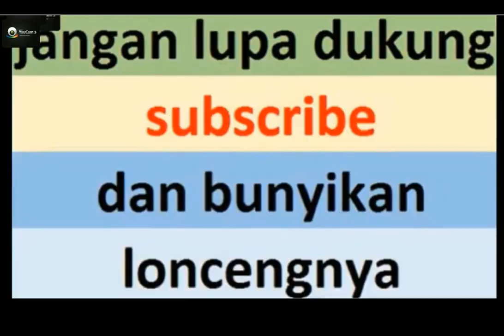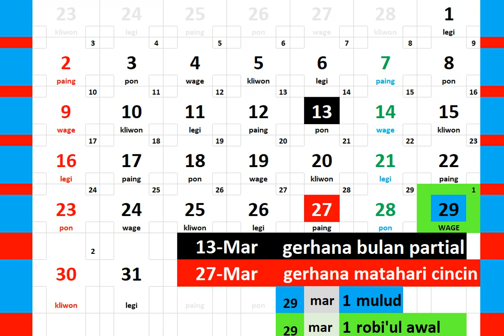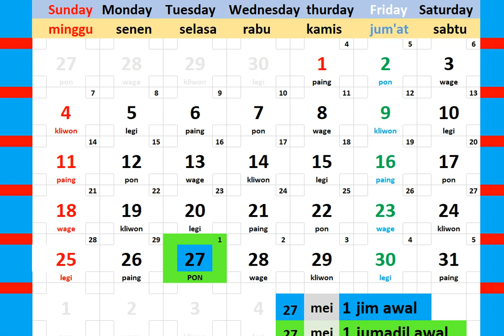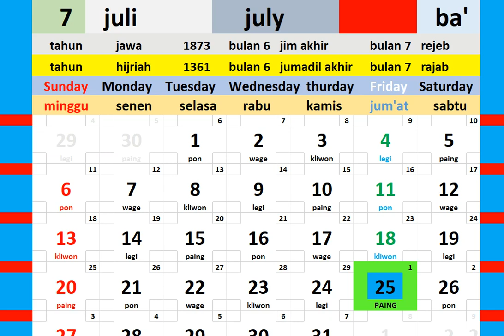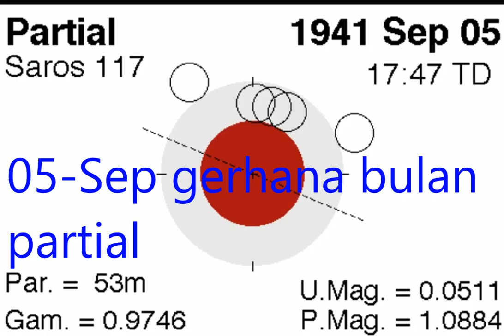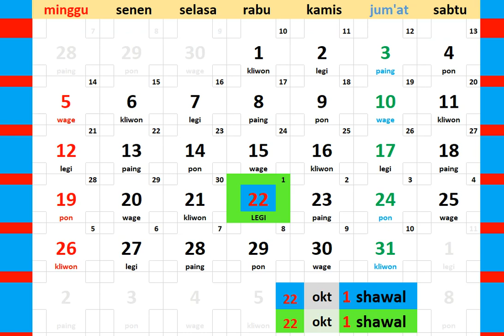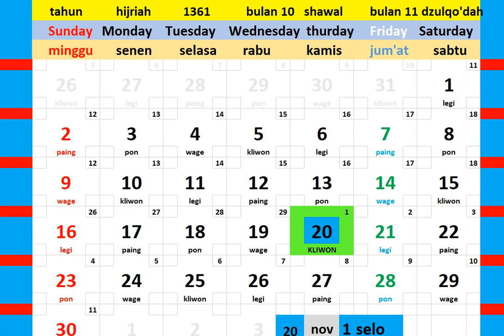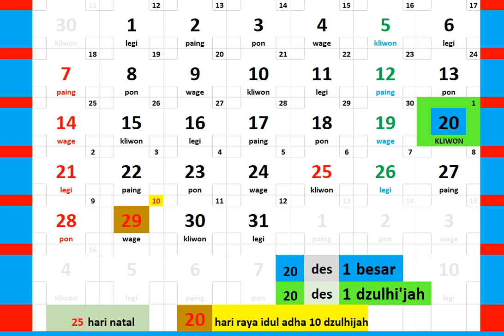kalender tahun 1941 + gerhana kalender blog orang